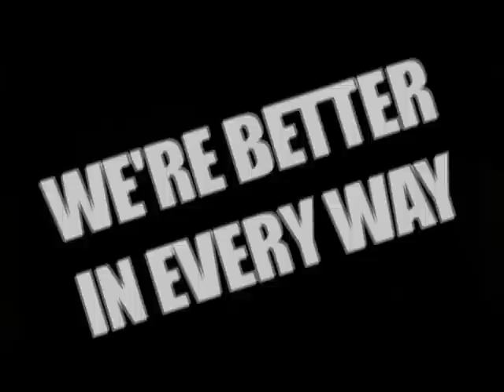Pony Pack + Stompin' Hobos + Gerrit Breteler + The Lucky Bastards + Electriciteit Is Onze Hobby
PSYCHoDELIC BIRTHDAY PARTY | Trailer PBP#05

Live from Sing-Sing Studios, Metslawier (NL), in co-operation with D'Drive, Friesland College - Leeuwarden (NL).